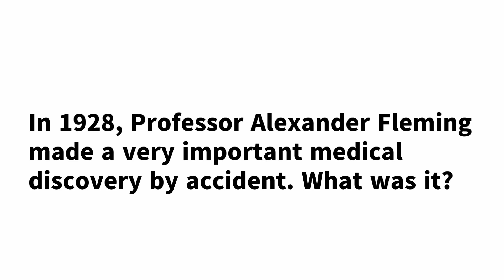【渥茲華英語】- 小威廉百科 知識篇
嗨! 大家今天過得好嗎? 最近因為疫情的關係，許多醫療專業人員正在不停地努力開發疫苗中。小威廉考考各位，在我們人類歷史上，有一位諾貝爾醫學獎得主「亞歷山大·弗萊明」曾經在一次意外的實驗中有了重大的發現，徹底完全改變了人類與傳染病之間生死搏鬥的歷史，請問是發現了甚麼呢?